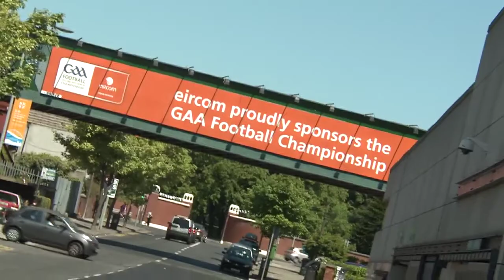Ciaran Whelan previews Dublin v Louth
Ciaran Whelan previews the upcoming Leinster GAA Football Championship match between Dublin & Louth. For more championship action with the opinions and analysis of some of the greatest players, coaches and thought leaders in the game